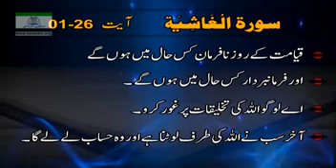783 Surah AL GHASHIYAH Tafseer By Dr Israr Ahmed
Surah AL GHASHIYAH Tafseer By Dr Israr Ahmed